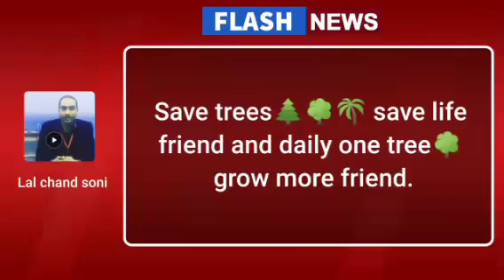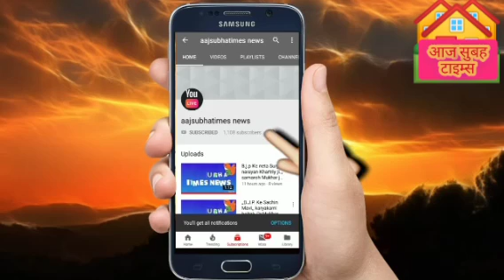दिल्ली में प्रदूषण युद्ध लड़ने के लिए दिल्ली के सड़क पर मिशन चला रहीहै हम करेगे प्रदूषण से युद्ध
दिल्ली के एरिया में लगातार प्रदूषण को मात देने के लिए दिल्ली के मुख्यमंत्री श्री अरविंद केजरीवाल जी प्रदूषण को लेकर काफी चिंतित है और दिल्ली में प्रदूषण युद्ध लड़ने के लिए दिल्ली के सड़क पर आज मिशन चला रखे है हम होगे काम याब के लिए आप प्रदूषण से करो युद्ध हम है आपके साथ